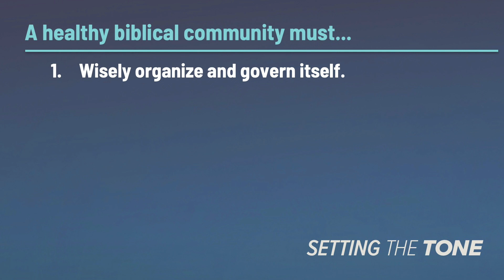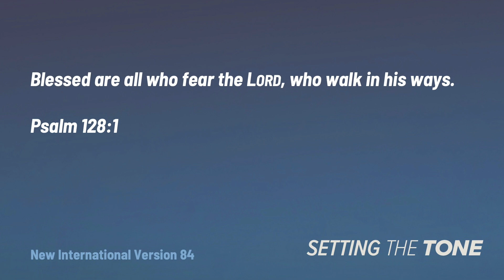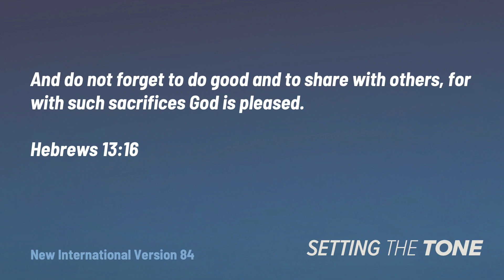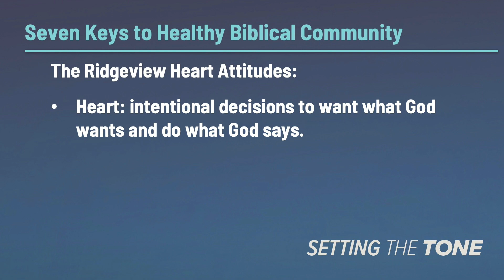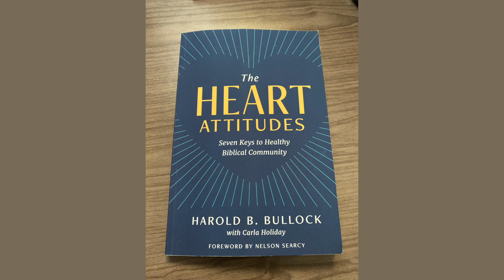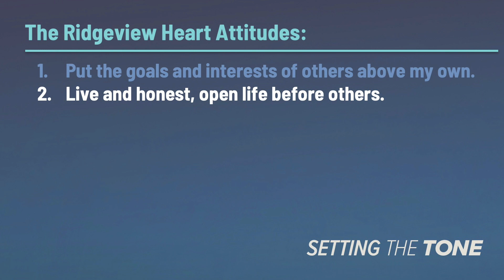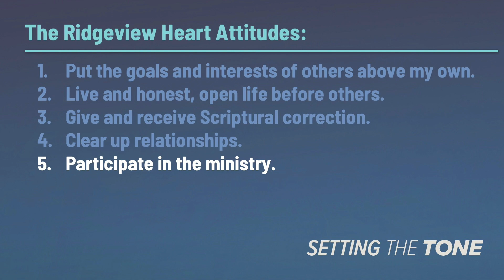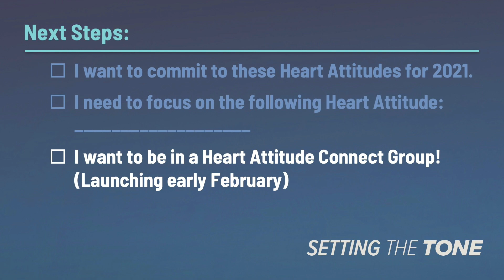Setting The Tone: Looking Forward - Part 2 of 2 - 1/3/2021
Message from Pastor Alex Barrett of Ridgeview Church

Help support Ridgeview to spread the gospel from home by going